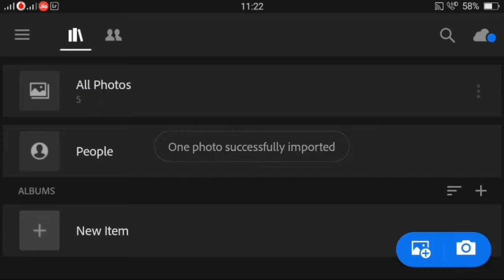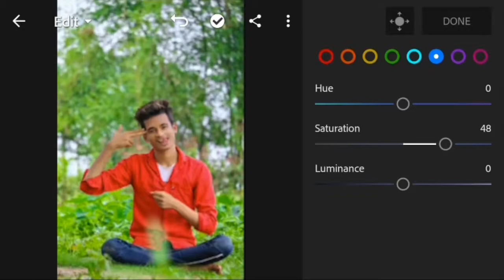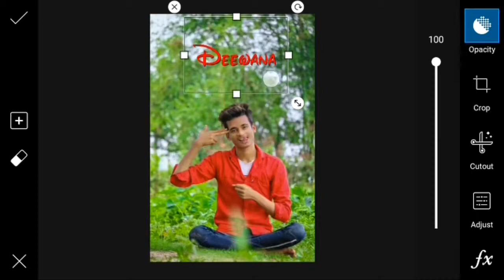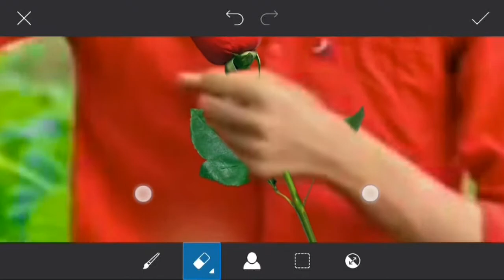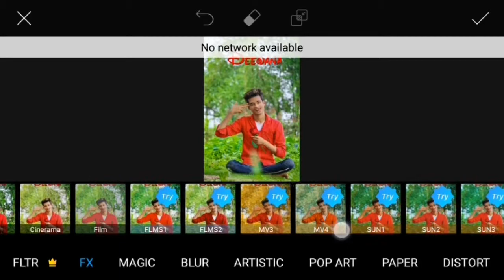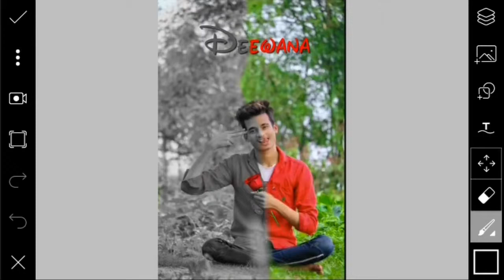Instagram Viral Photo Editing Tutorial Step By Step | Lightroom and PicsArt Editing Tutorial